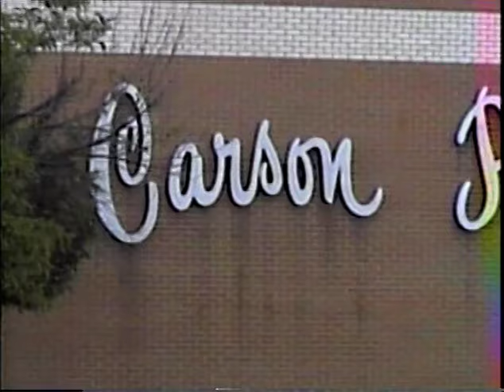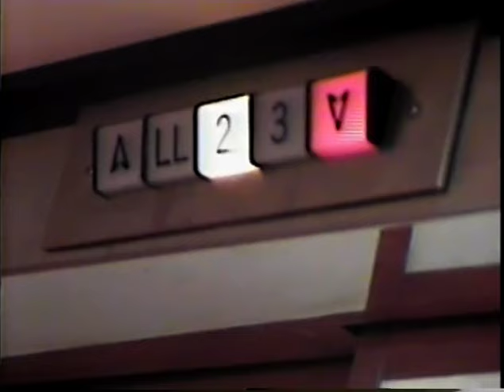Carson Pirie Scott at Lakehurst Mall Waukegan June 2003